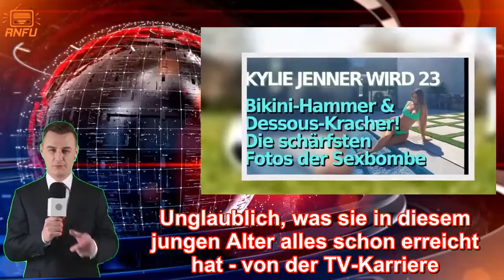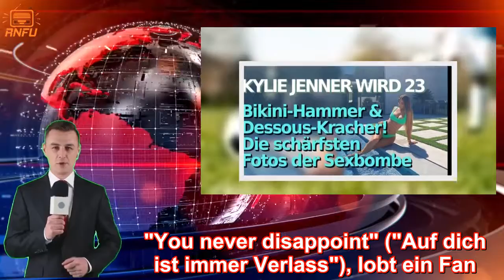Kylie Jenner feiert 23. Geburtstag: Schärfer geht's nicht! Die heißesten Pics der Instagram-Ikone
Am 10. August 2020 feiert Kylie Jenner ihren 23. Geburtstag. Unglaublich, was sie in diesem jungen Alter alles schon erreicht hat - von der TV-Karriere über die eigenen Brands wie "Kylie Cosmetics" bis hin zu ihrer Social-Media-Präsenz mit derzeit 189 Millionen Instagram-Abonnenten. Zur Feier ihres Ehrentages haben wir uns einige ihrer heißesten Instagram-Bilder genauer angeschaut.  Kylie Jenner im Latexfummel auf dem Cover der Vogue   Erst kürzlich posierte Kylie Jenner im atemberaubenden Latexfummel für die Modezeitschrift "Vogue Hongkong". Tiefer könnte der Ausschnitt des weinroten Bodysuits kaum geschnitten sein und gönnt den Lesern des Magazins einen guten Ausblick auf Kylies pralle Oberweite. "You never disappoint" ("Auf dich ist immer Verlass"), lobt ein Fan. Er sollte recht behalten. Aber sehen Sie selbst.     Hier geht's zum Instagram-Foto von Kylie Jenner.  Kylie Jenner genießt den Urlaub mit Weinschorle und sexy Kleid   Dass Kylie Jenner auch im Urlaub richtig sexy aussieht, zeigte sie ihren Fans auf diesen Schnappschüssen. Aufgrund der Coronakrise zog die hübsche Milliardärin Urlaub im eigenen Land vor und entspannte sich im schönen Utah von den Strapazen des Alltags. Dabei gönnte sich Kim Kardashians Halbschwester schon morgens die eine oder andere Weinschorle. Alle Details zu Kylies Urlaub können Sie hier nachlesen.    Hier geht's zum Instagram-Foto von Kylie Jenner.  Kendall Jenners Schwester in durchsichtigen Dessous mit Busenhammer   Richtig zum Durchdrehen brachte die üppige Kylie ihre Follower mit diesem Look. Im transparenten BH räkelte sie sich sinnlich vor der Kamera. Wer sich bei diesem durchsichtigen Look einen Nippelblitzer erhoffte, wurde jedoch enttäuscht. Die Brustwarzen hat sich Kylie Jenner anscheinend wegretuschieren lassen. Schade! Da müssen wir wohl darauf warten, dass die Schwester von Kendall Jenner eines Tages die Hüllen für den "Playboy" fallen lässt. Irgendwann kommt der Tag bestimmt ...    Hier geht's zum Instagram-Foto von Kylie Jenner.  Kylie Jenner mit rosa Perücke und rosa Dessous für "Kylie Cosmetics"   Gekleidet in zartem Rosa, aber mindestens genauso verrucht zeigte sich Kylie Jenner für ihre Marke "Kylie Cosmetics" auf diesem Post. "Can you guess my favorite color" ("Könnt ihr meine Lieblingsfarbe erraten?"), scherzt Kylie in der Bildunterschrift ihres Fotos. Was meinen Sie?    Hier geht's zum Instagram-Foto von Kylie Jenner.    Hier geht's zum Instagram-Foto von Kylie Jenner.  Kylie Jenner im grünen Bikini am Pool auf Instagram   Bei einer Schönheit wie Kylie Jenner darf natürlich auch der obligatorische Bikini-Hammer nicht fehlen. Auch da war die Auswahl groß und ist entsprechend schwer gefallen. Voilà: Kylie am Pool im grünen Bikini hat das Rennen gemacht. Da wünscht man sich doch gleich, mit ihr dort zu sein zu dürfen, oder was meinen Sie? Wir wünschen der heißen Sexbombe alles Gute zum Geburtstag!    Hier geht's zum Instagram-Foto von Kylie Jenner.    Hier geht's zum Instagram-Post von Kylie J